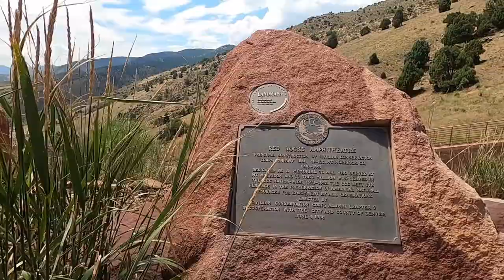The Blues Travelers Live Performance At Red Rocks Amphitheatre | Colorado | RV Life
We have a picnic in Lions Park in Golden Colorado, take a drive up Lookout Mountain. Then we were amazed at the sight of Red Rocks Amphitheatre.  There is so much to do in the Denver area, we were only able to do part of what we wanted to do.

* Items that we Use and/or Recommend:

RV Keyless Lock: ​​

Electric Frother: ​​

Dish Drainer (Collapsible)

Portable Induction Burner

Indoor grill/griddle: ​​

Berkey water filtration: ​​

Camco leveling blocks: ​​

Hitch Lock For 5th Wheel: ​​

Wheel Chocks: ​​

50 Amp Surge Protector: ​​

50 Amp Extension Cord: ​​

30 Amp to 50 Amp Adapter

15 Amp to 30 Amp Adapter

Backup Camera-Wireless Furion: ​​

Safety Strap Drawer Locks: ​​

Airtight Food Storage: ​​

Shower Shampoo/Soap Dispenser: ​​

Infrared Thermometer: ​​

LCD Water Meter:​​

Fresh Water Hose: ​​

90 degree water hose elbow

Heated Fresh Water Hose: ​​

Water Filter: ​​

Brass Garden Hose Splitter: ​​

Adjustable Water Pressure Regulator: ​​

Anode Rod (Water Heater): ​​

Socket for Anode Rod 1-1/16: ​​

Sewer Hose: ​​

Heated Cable: ​​

Sewer Hose Support: ​​

RV Waste Valve:​​

Portable Waste Tank: ​​

Happy Campers Holding Tank Treatment : ​​

Coffee Maker: ​​

Command Strips: ​​

Closet Organizer: ​​

Gopro Hero8 Black: ​​

The Blues Travelers are a participant in the Amazon Services LLC Associates program, an affiliate advertising program designed to provide a means for us to earn fees by linking to Amazon.com and affiliated sites.